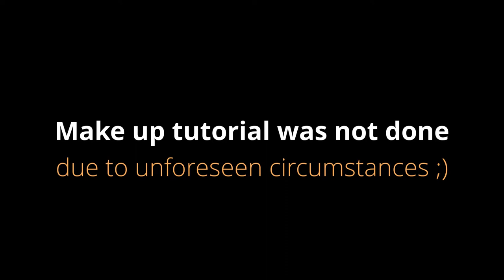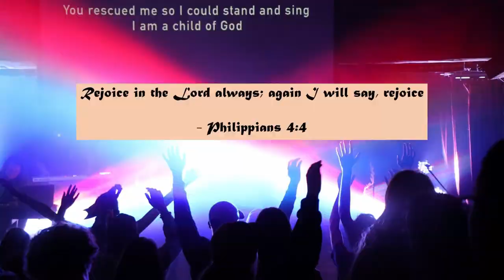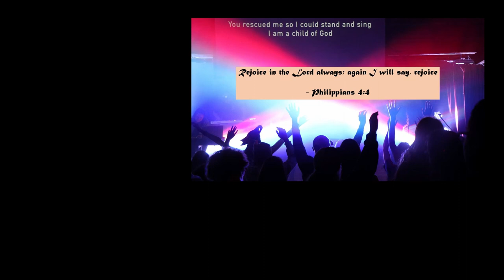Circuit Breaker haircut with Eugiene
***video was shot on 6 May 2020***
Camera used:
   - Mate 20X in DJI Osmo Mobile 3
Video Editor:
   - Da Vinci Resolve 16

Love the music we use? Wanna check out where we get our music?